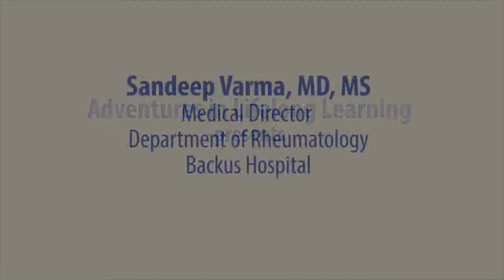Knowing and Living with Our Aging Process with Sandeep Varma, MD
Dr. Sandeep Varma, medical director at the department of rheumatology at Backus Hospital, discusses various topics associated with the aging process. The talk is a presentation of Adventures in Lifelong Learning at Three Rivers Community College in Norwich, CT.